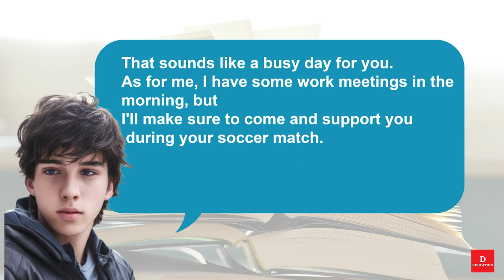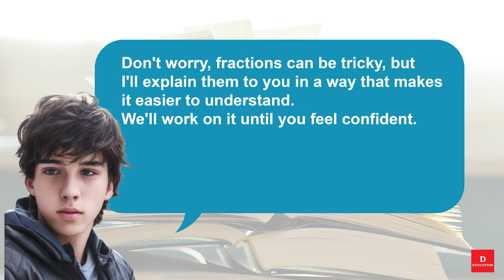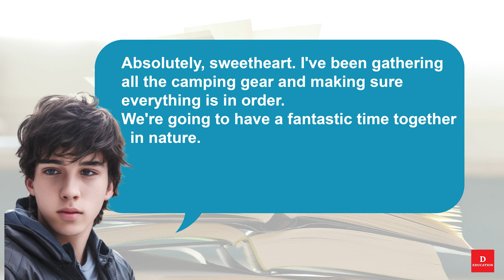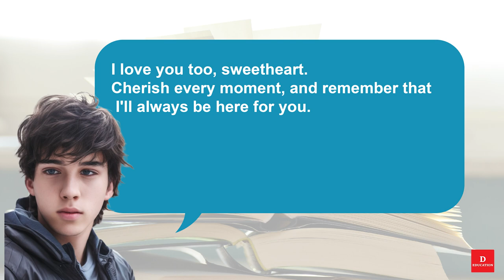Short English Conversation - 055 | Listen and Practice